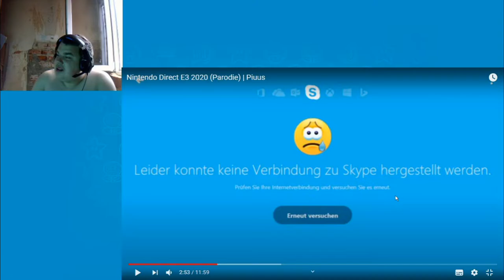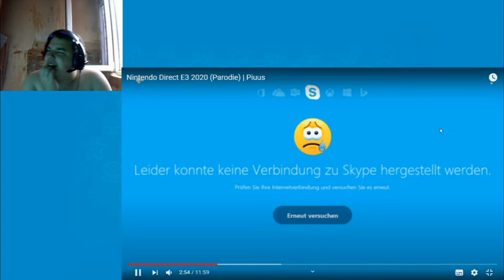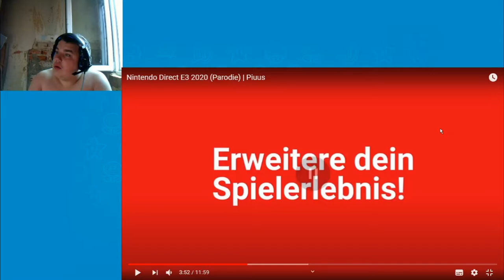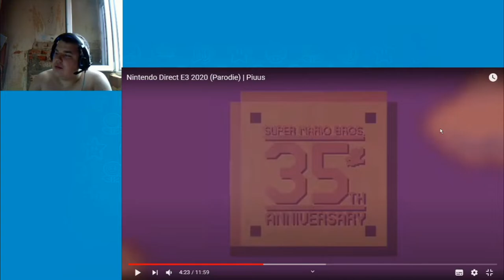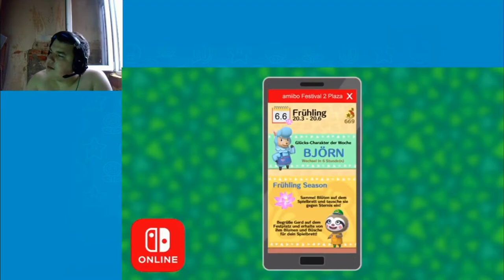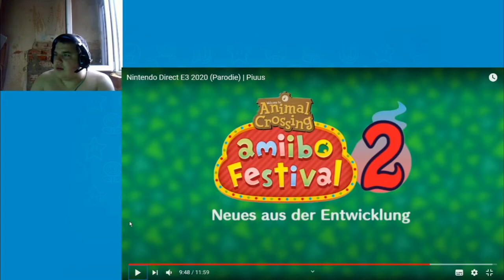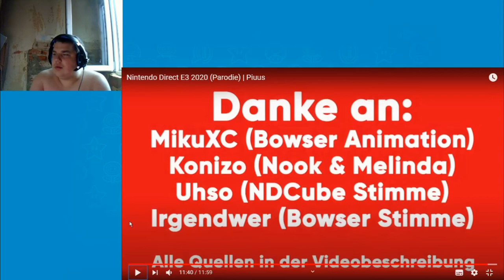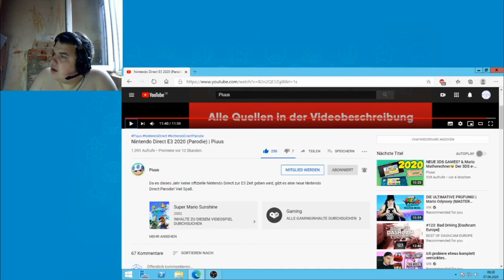Nintendo Direct E3 6.6.20 Parodie Von Piuus l Reaction nach Live l Reupload l (1080p60)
Das Video ist Reupload :) das ist mein Mikrofon zu Leiser war habe ich das video als Reupload

Aus Den: Nintendo Direct E3 6 6 20 Parodie Von Piuus